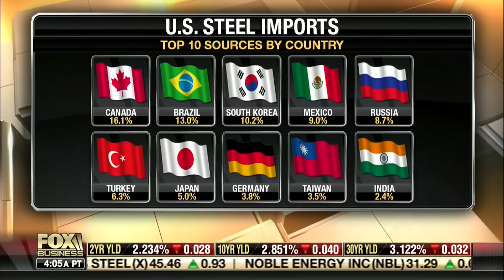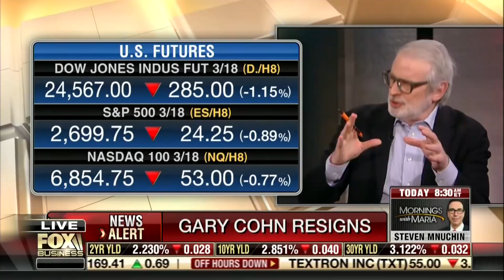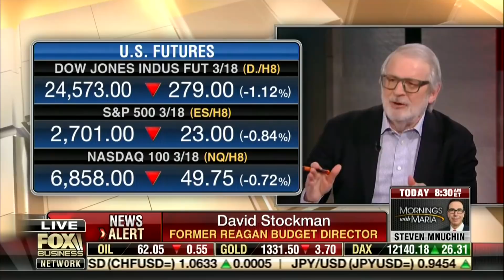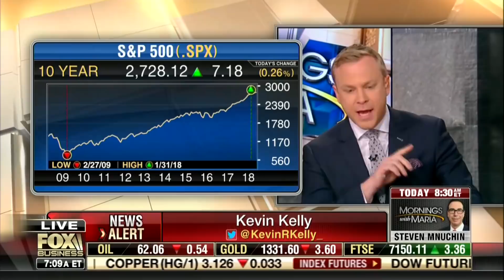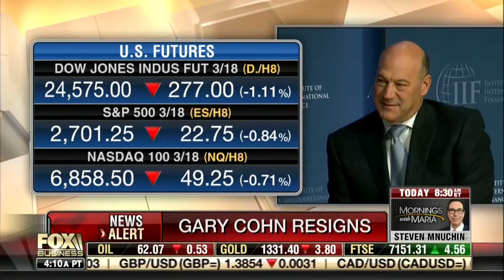Stockman: Good Riddance to Gary Cohn, He Gave Trump Terrible Advice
David Stockman on "Mornings with Maria" (Fox Business, March 7, 2018)